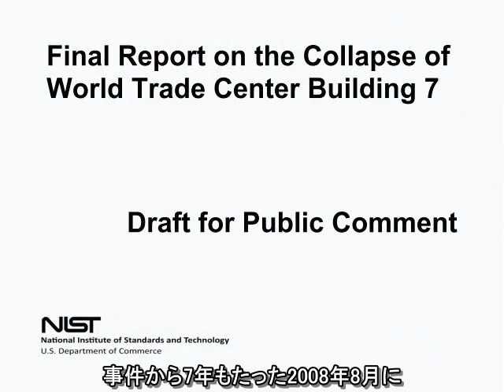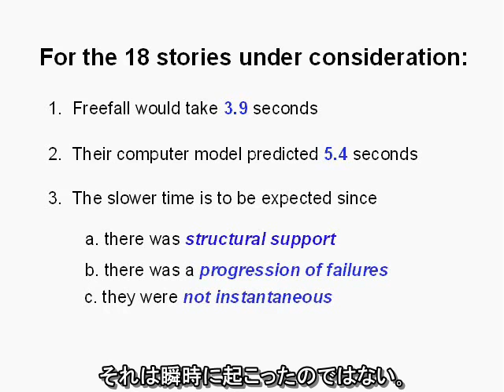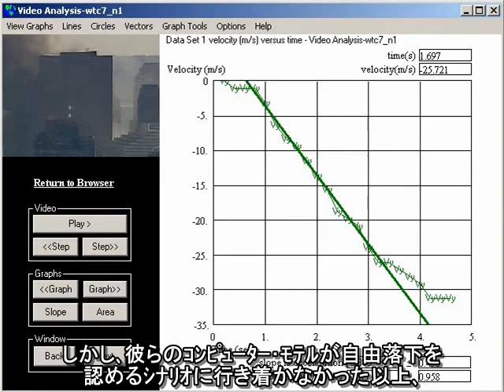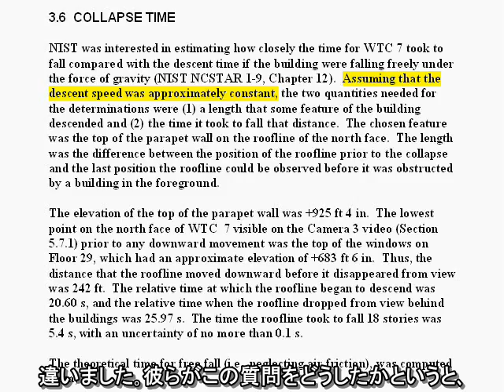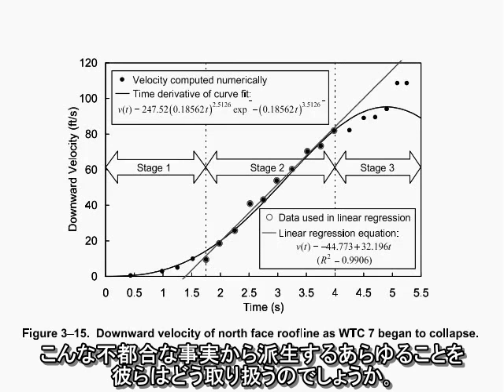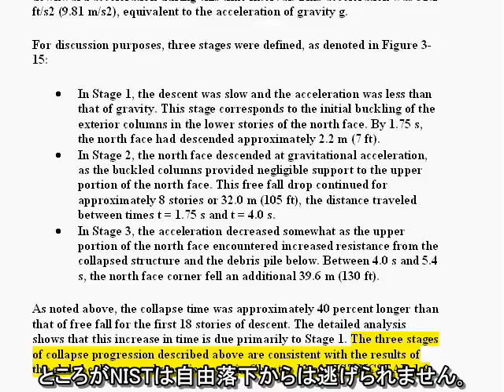デイヴィッド・チャンドラー - ＷＴＣ７：ＮＩＳＴがついに自由落下を認める：第１部 - 日本語字幕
２００８年８月に発表された報告書草稿の中でＮＩＳＴは、ＷＴＣ（世界貿易センター）第７ビルが自由落下で落ちたという証拠の隠蔽を試みたが、その隠蔽は明らかにされた。２００８年１１月に発表されたその最終報告書でＮＩＳＴはようやく自由落下を認めたのだが、明らかな表現を否定する奇妙な枠組みの中にそれを収めてしまった。このビデオはＮＳＩＴによるＷＴＣ７ごまかしの厚かましさを映し出す。

WTC7 NIST Finally Admits Freefall by David Chandler Part 1 - 日本語字幕